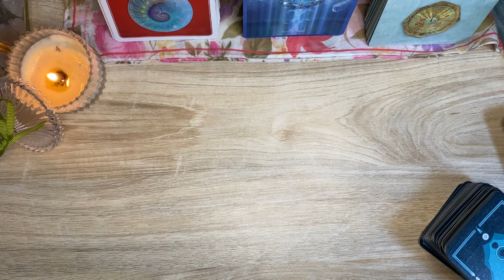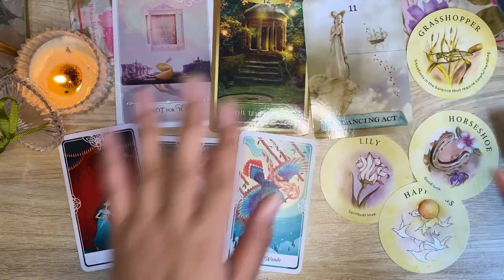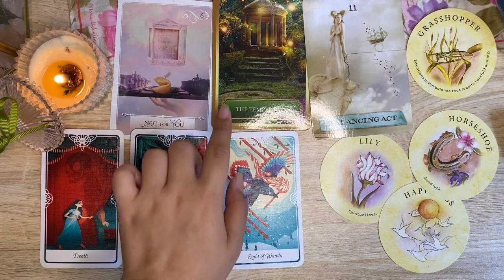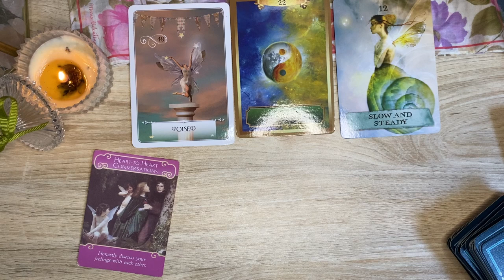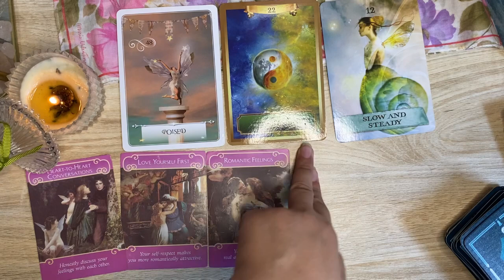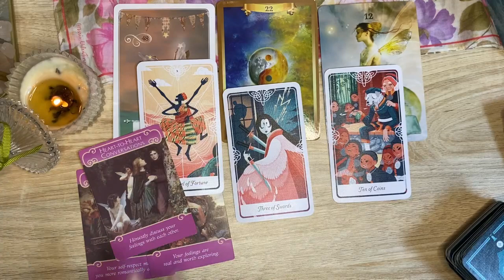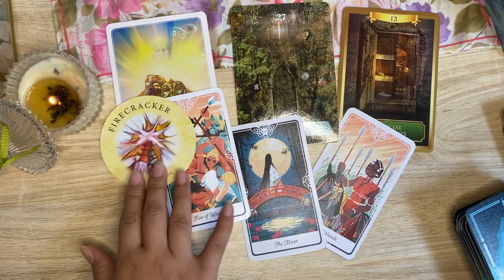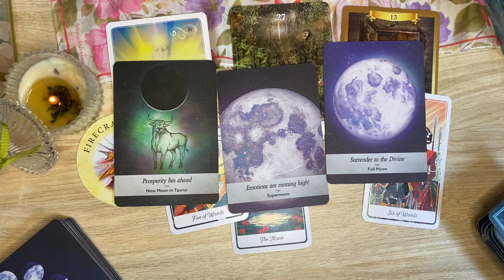LIBRA - OKTOBER 2021 // Kebahagiaan menantimuuu ❤️✨🎇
Semoga membantu ✨

Decks I'm using here:
1. Wisdom of the Oracle
2. Enchanted Map Oracle
3. Sacred Energy Oracle
4. Tea Leaf Oracle
5. Tarot of the Divine
6. Romance Angel Tarot
7. Moonology Oracle Cards